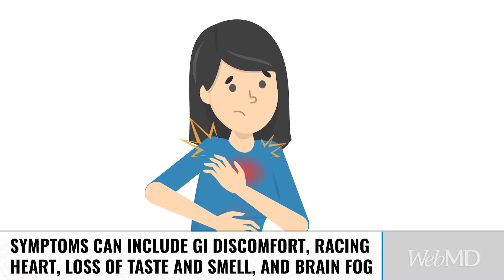What is Long COVID and How Do You Know If You Have It?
WebMD's Chief Medical Officer, John Whyte, MD, MPH, explains a post-COVID-19 condition known as "long COVID" as well as common symptoms and treatment options.